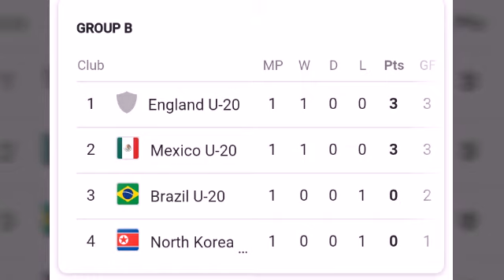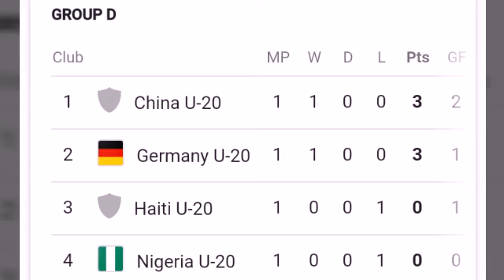France u20 vs new Zealand u20 ; fifa u20 women's world cup 2018 ; france vs new Zealand match;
France vs new Zealand u20 women's world cup 2018

FIFA U20 WOMEN'S WORLD CUP 2018
FRANCE VS NEW ZEALAND

Brazil u20 v England u20 women's world cup match

mexico u20 v north Korea u20 women's world cup match results

Ghana u20 vs Netherlands u20 match

France u20 vs new Zealand u20 women's world cup match